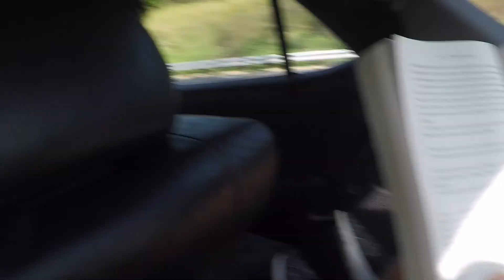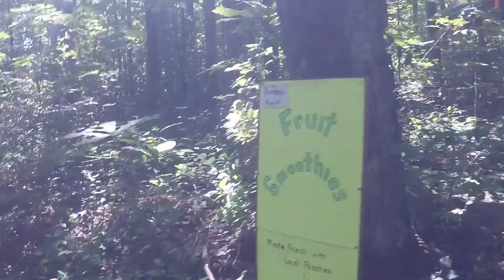OLD RAG MOUNTAIN HIKE! *DRONE SHOTS* | 08/13/17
Today we went hiking at Old Rag Mountain in Shenandoah! It was so much fun and I definitely recommend it.